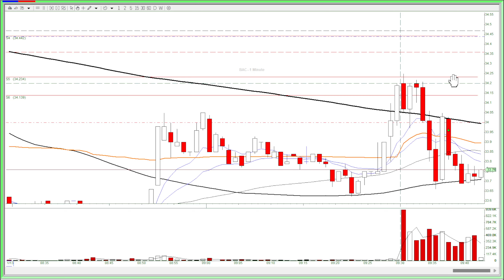🔴Had a bias from earlier action - Andy's Day Trading Recap